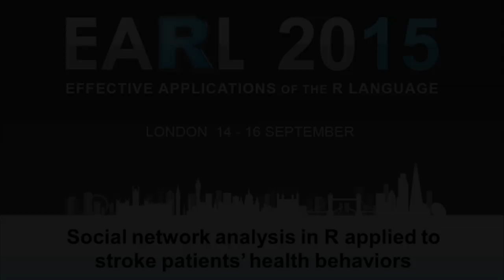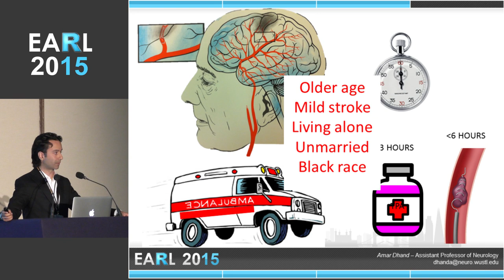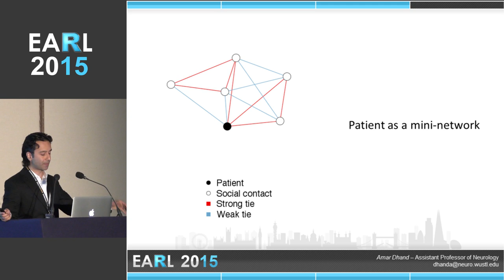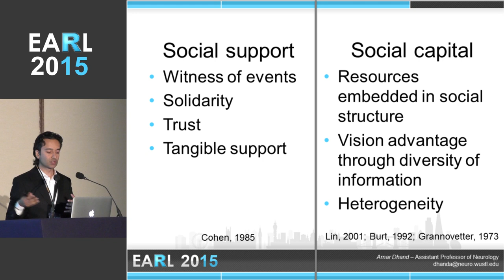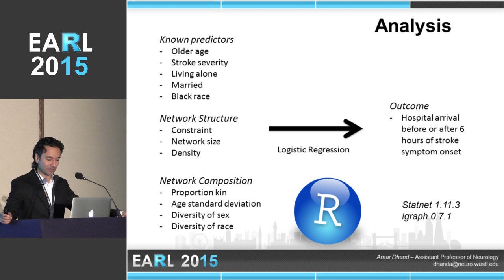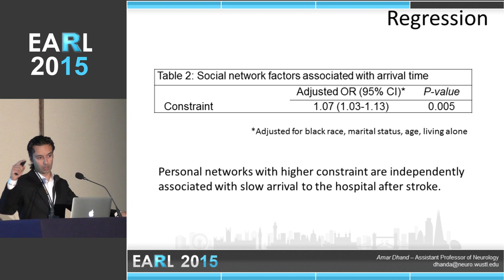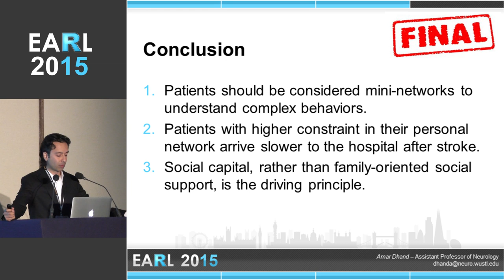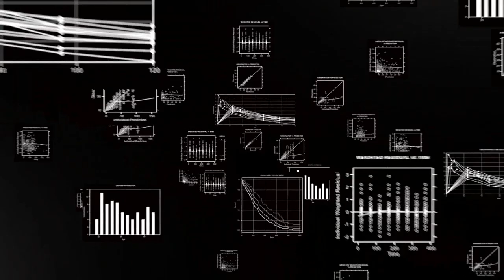EARL 2015 - Social Network Analysis in R - Amar Dhand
Dr. Amar Dhand, from Washington University in St. Louis on Social network analysis in R applied to stroke patients' health behaviours at EARL 2015 London - Effective Applications of the R Language